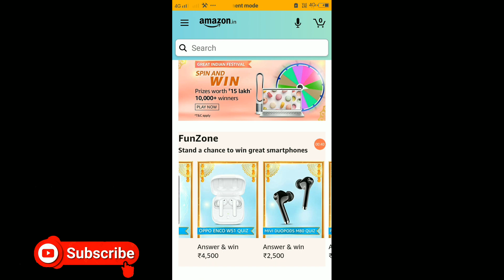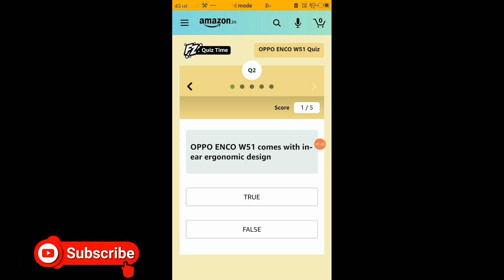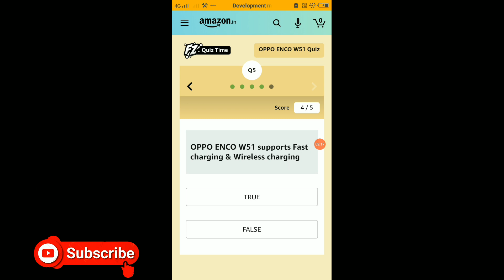Amazon Oppo Enco W51 Quiz Answers Today | Win 4500 Amazon Pay Balance | 15 October 2020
Amazon Oppo Enco W51 Quiz | Win 4,500 Amazon Pay Balance | Amazon Quiz | 15 October |